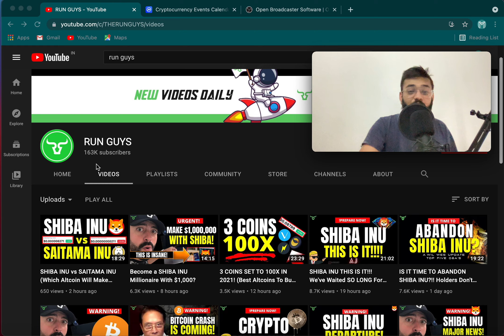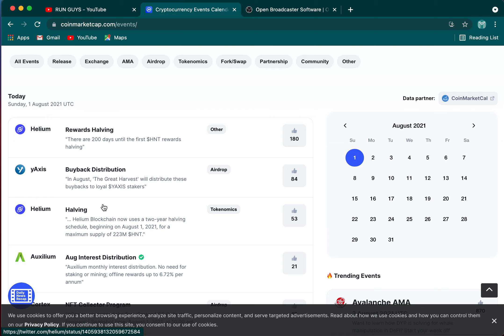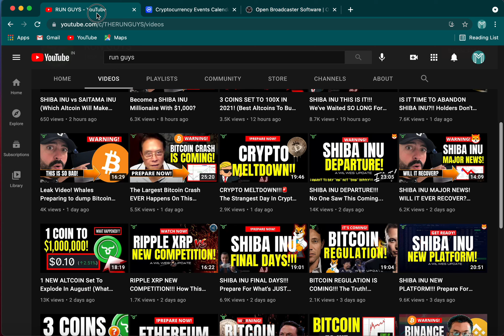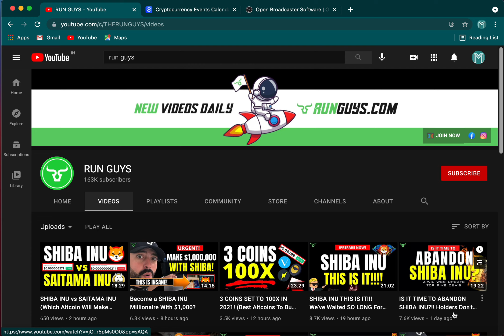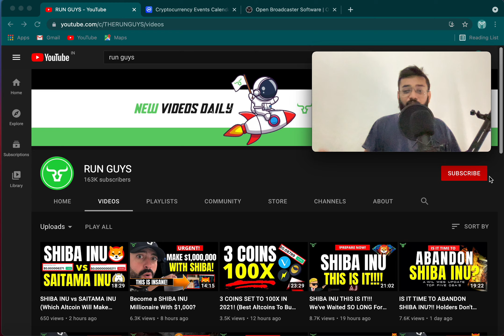Real Way To Earn Money Reading Crypto News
start Earning money reading crypto news
More Make money Online videos are here